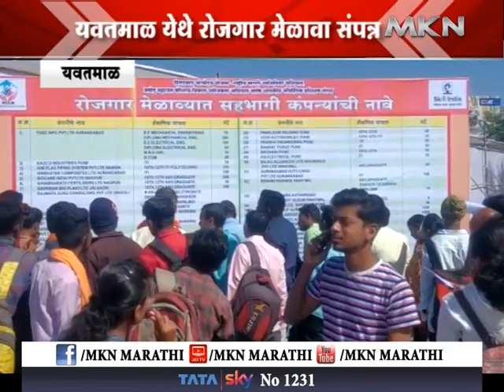यवतमाळ - रोजगार मेळावा संपन्न बेरोजगारांना मिळाला रोजगार